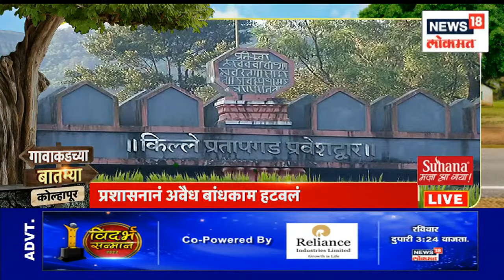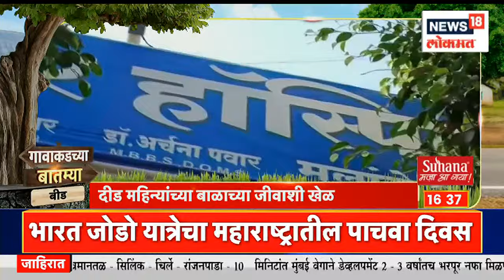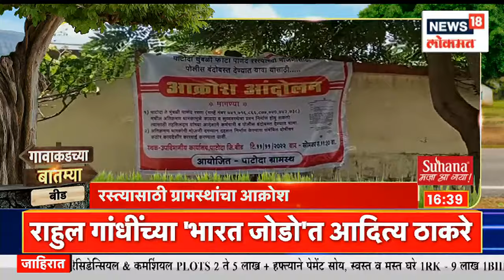प्रतापगड किल्ला येथील अवैध बांधकाम हटवलं | Gavakadchya Batmya | Marathi News | News18 Lokmat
News18 Lokmat LIVE | Sanjay Raut | Shiv Sena | Bharat Jodo Yatra | Rahul Gandhi | Marathi News

Raigad police recovered two bundles of live gelatin sticks with a detonator (timer) placed under Bhogwati bridge in Pen along Mumbai-Goa highway late on Thursday.

पेणजवळ असलेल्या भोगावती नदीच्या पात्रात मोठ्या प्रमाणात जिलेटिनच्या कांड्या वाहून आल्याचे निदर्शनास आलं आहे. नदीपात्रात जिलेटिनच्या कांड्या सापडल्यामुळे पोलीस आणि सुरक्षा यंत्रणा अलर्ट झाल्या आहेत. मुंबई-गोवा हायवेवरची दोन्ही बाजूची वाहतूक पूर्णपणे बंद करण्यात आली आहे.

n18oc_news